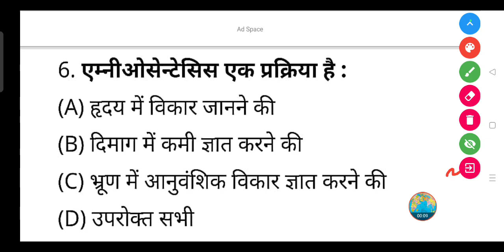एम्नीओसेन्टेसिस एक प्रक्रिया है ?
(A) हृदय में विकार जानने की

(B) दिमाग में कमी ज्ञात करने की

(D) उपरोक्त सभी